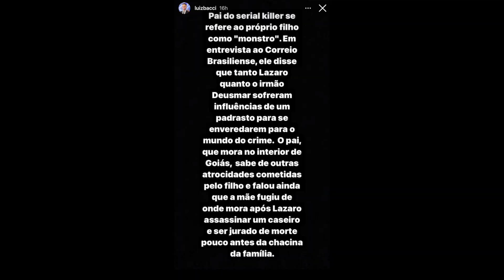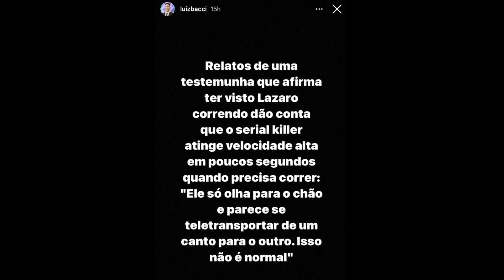URGENTE! SERIAL KILLER DE BRASÍLIA CONSEGUE FUGIR DA POLÍCIA E PESSOAS DIZEM QUE ELE NÃO É HUMANO!!!